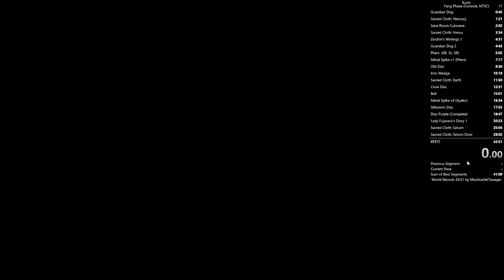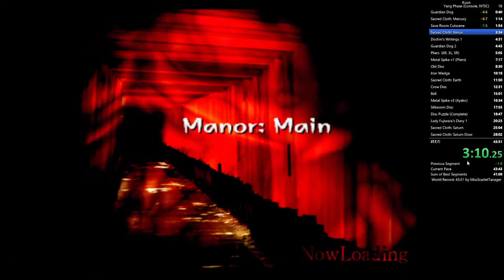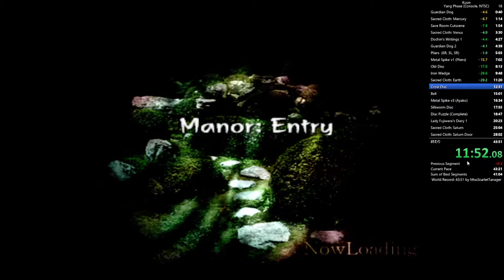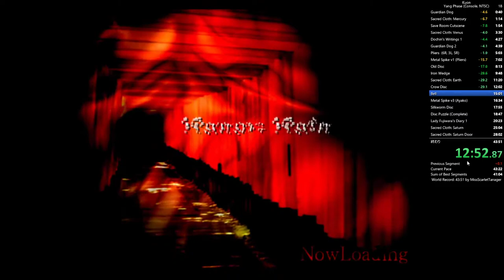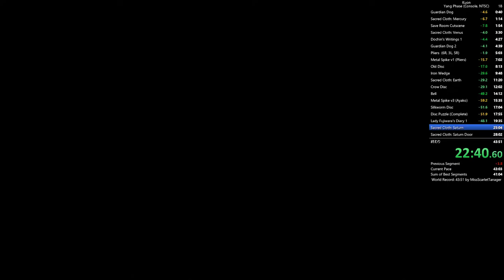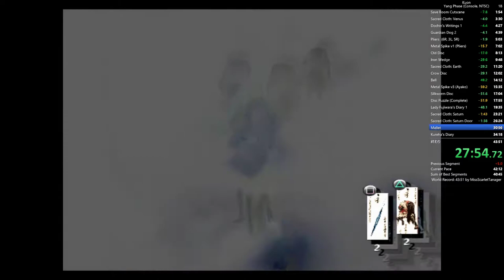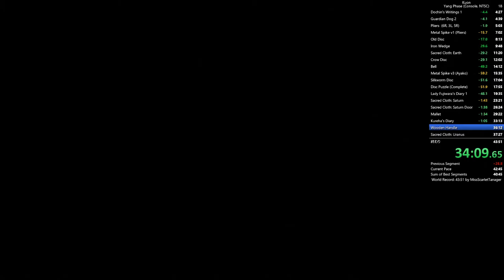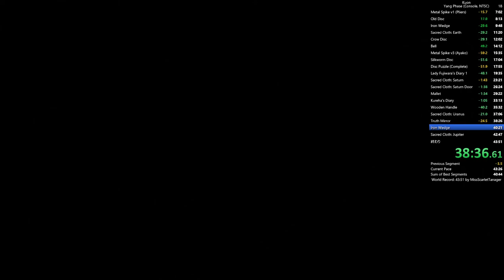[WORLD RECORD] Kuon Speedrun | Yang Phase | NTSC-U | Console: PS3 | 43:08